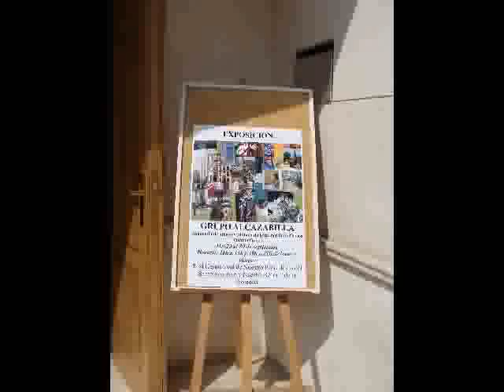Exposición de Alumnos de Juan Carlos Ospina -MALAGA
Exposición de pintura efectuadas por los alumnos del maestro  Juan Carlos Ospina Ortiz que imparte clases en  Málaga, del 23 al 30 de Septiembre de 2011 en la Real Hermanda de Nuestro Padre Jesus del Santo Sepulcro y Nuestra Señora de la Soledad.